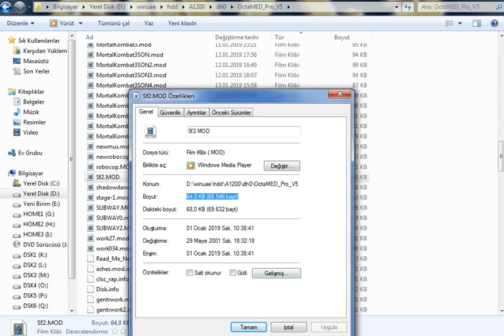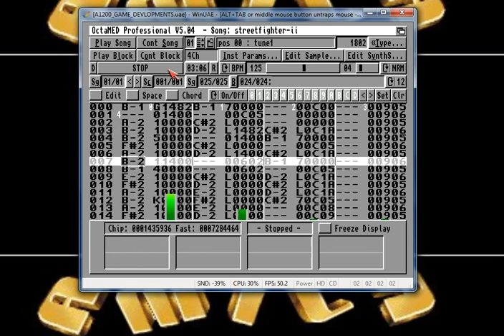STREET FIGHTER 2 MUSICS AMIGA MOD FORMAT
SF2 game mod music ken stage , ryu stage ,Zangief stage , intro music, select charcter  music